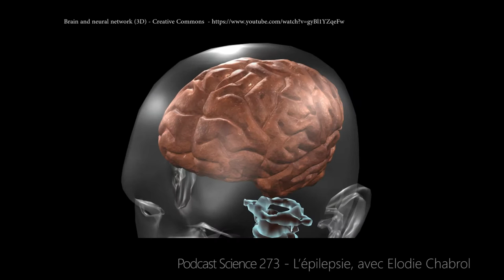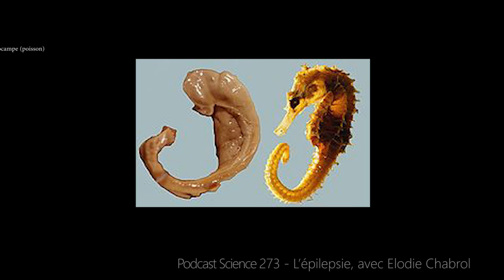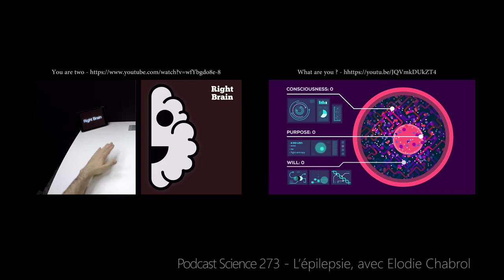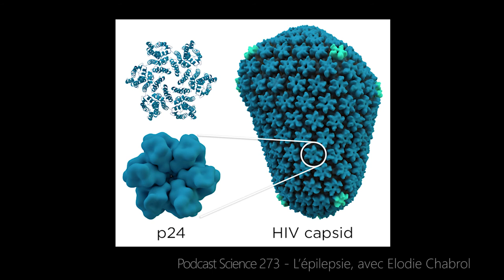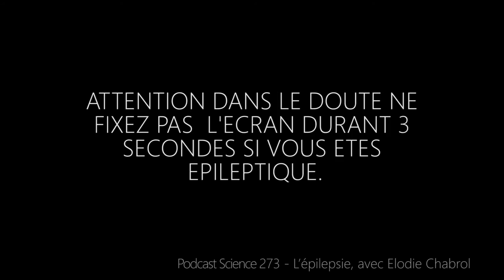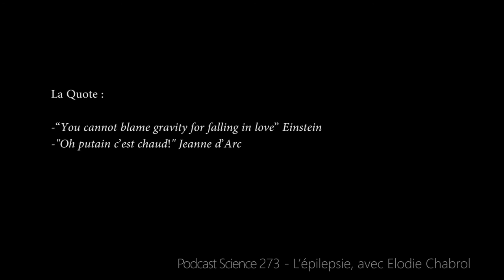L’épilepsie, avec Elodie Chabrol PSN°273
Dans cet épisode, nous allons parler de décharges électriques bien particulières, dans un dossier sur l’épilepsie, préparé par notre invité Elodie Chabrol.

Le dossier de la semaine

» L'épilepsie, avec Elodie Chabrol

La quote de la semaine

-“You cannot blame gravity for falling in love” Einstein
-Oh putain c’est chaud! Jeanne d’Arc

Le quiz du mois

« Si vous touchez un oisillon tombé du nid, il s'imprègnera de votre odeur et ses parents le laisseront mourir de faim. Info ou intox ? »

Dites-nous ce que vous en pensez. Pas besoin d'une réponse officielle, hein. Ça, c'est le dictateur à la retraite qui s'y colle, avec plaisir. Ce qui nous intéresse, ce sont vos idées sur la question, votre opinion, votre expérience. Vous pouvez nous transmettre votre réponse dans tous les formats imaginables ; on vous fait confiance. Le plus simple étant quand même de laisser un message vocal sur notre répondeur (possible via le site web ou la page facebook) un un mail sur podcastscience at gmail point com.

Plugs et liens évoqués

Un de nos plus fidèle auditeurs vient de publier un bouquin sur les maths, et nous sommes super fiers d’en faire un peu de pub.  Il s’agit du livre

“Le choix du meilleur urinoir”, par Jêrome Cotenceau

Sans aucune créativité, je vais reprendre  une partie du descriptif  de dernière page: “En 21 exemples tirés de l'histoire des mathématiques, accessibles au plus grand nombre, il démontre que les maths sont aussi et avant tout l'outil parfait pour fabriquer des réponses à la question "à quoi ça sert, les maths".

Il est en vente sur Amazon. Et bien sûr  sur le site des éditions Belin.

La prochaine fois

Mardi 1er novembre
On en a 206. Les vôtres ne font pas la même taille que ceux de votre voisin, et quand on s’en fracture un, on douille. Mais on peut aujourd’hui se faire greffer du verre bioactif pour aider à sa reconstruction, et ça c’est plutôt cool non ? En plus, on peut en faire tout un tas de ch